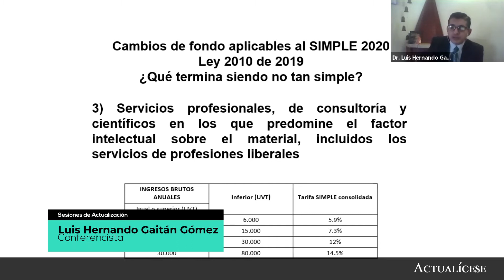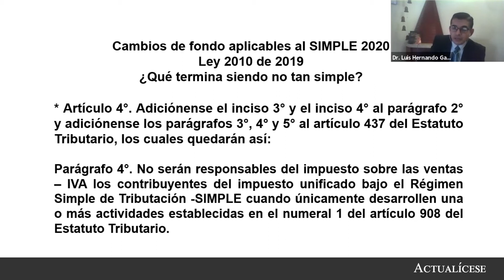Novedades aplicables al régimen simple en 2020 y 2021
La Ley 2010 de 2019 trajo consigo algunos cambios para todos los tributos. En el caso del régimen simple de tributación, un cambio importante es el aumento de la tarifa para los servicios profesionales de consultoría y profesiones liberales.